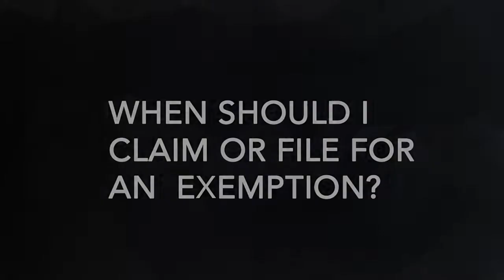When Should I File or Claim For An Exemption?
E.D. Bellis, Inc. :: Healthcare Consultants
Helping Solve Problems In Healthcare